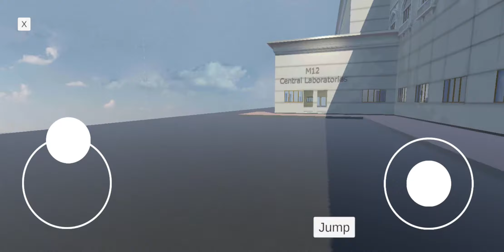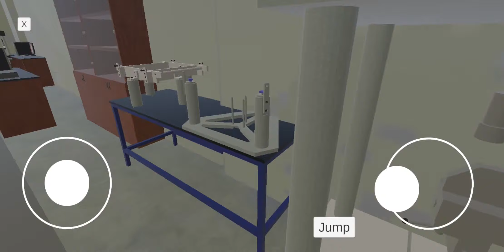3D virtual tour to civil engineering labs in the university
a first look at my first initial version of a first-person 3D game-like app to provide information and knowledge to students in my university about the location and content of each lab room in the civil engineering department, the goal is to provide an interactive 3D environment that is an exact copy of the labs in university that can be very helpful for students who are attending much of the lab sessions online, this same environment will be built in VR so the student if he has the headset VR device, can experience the full laboratory of the civil engineering department.

you can use the link below to play it your self its a webGL content that lets you experience the updated version through a webbrowser from a Computer only